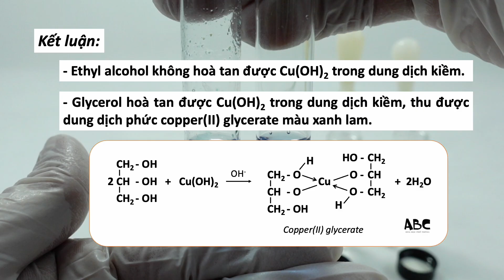Phân biệt ethyl alcohol (C2H5OH) và glycerol (C3H5(OH)3) bằng phương pháp hoá học